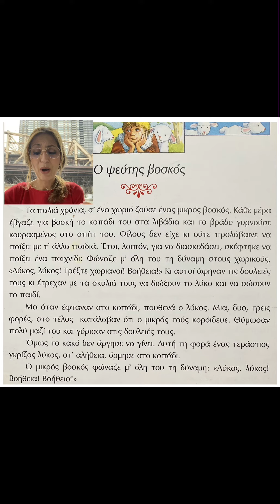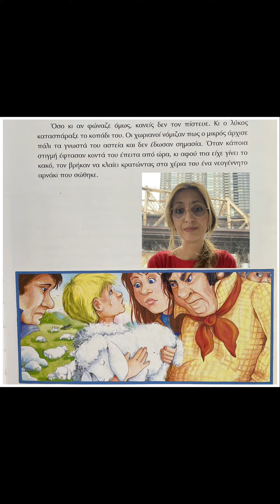«Ο ψεύτης βοσκός» του Αισώπου / “The boy who cried wolf” by Aesop